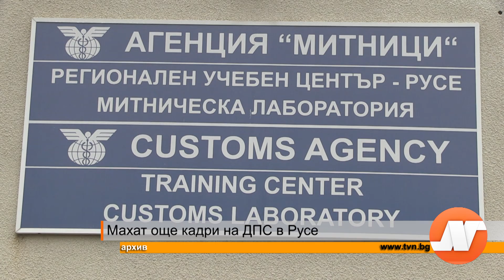Махат още кадри на ДПС в Русе